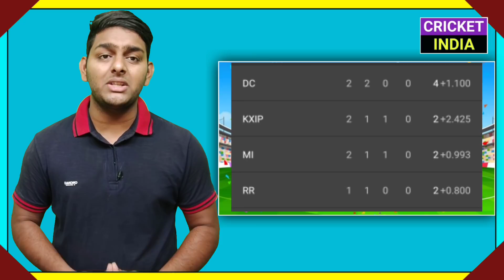27 Sept 2020 - IPL 2020 RCB Bad News,RR vs KXIP,S Raina Comeback,Ben Stokes Outs,Virat Kohli Ban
27 Sept 2020 - IPL 2020 RCB Bad News,RR vs KXIP,S Raina Comeback,Ben Stokes Outs,Kohli Ban

Hi guys in this video we are going to discuss about top 10 cricket news of 27 September 2020

Covered Topics ---
IPL 2020 RCB Bad News
IPL 2020 RR vs KXIP
IPL 2020 Points Table
IPL 2020 Good News
Suresh Raina Comeback
Virat Kohli Ban
Ben Stokes Outs
Jos Buttler Joins RR